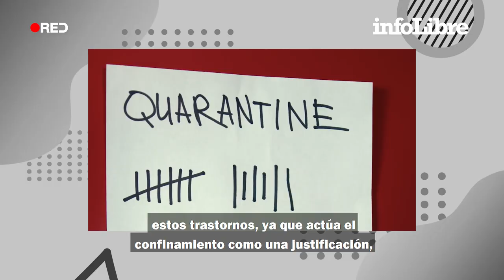¿Qué es la hafefobia?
La psicóloga sanitaria especializada en terapia cognitivo-conductual Durante los procesos de confinamiento, Josselyn Sevilla, nos explica cómo las fobias relacionadas con el contacto físico o social pueden agravarse tras el confinamiento.